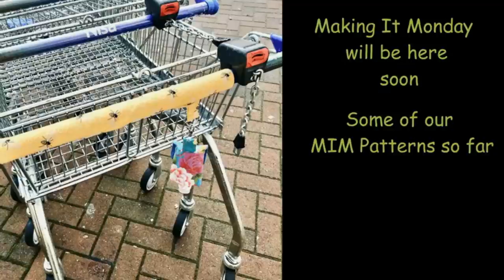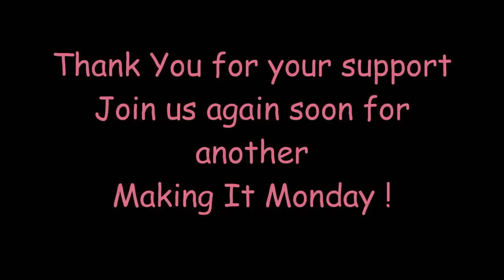Sew a little storage pod - Lizzy Curtis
Join in sewing with me on another Making it Monday... an edited version. I hope you enjoy the little sew along. You will find this project on my website, it's in the shop under MIM patterns.Project 20